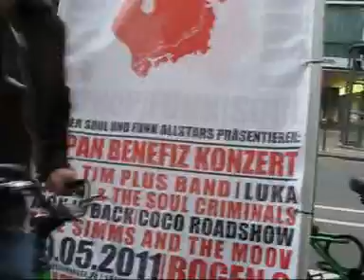Cocoroadshow Critical Mass Cologne Transportrad Prana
Mit Cocoroad durch Köln, Critical Mass